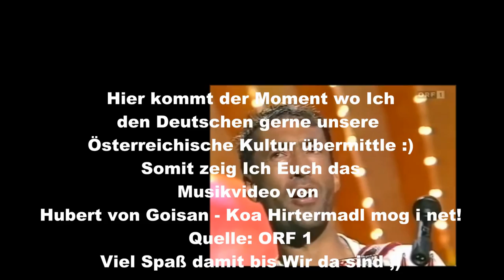DayZ Epoch - Ein Musikalischer Tod Teil 1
Wenn Euch der Kanal gefällt,
♪ Musik ♪

● Tobi, Alex und Didi
● Koa Hiatamadl (Radio Version) - Hubert von Goisern und die Alpinkatzen
Quelle: ORF1